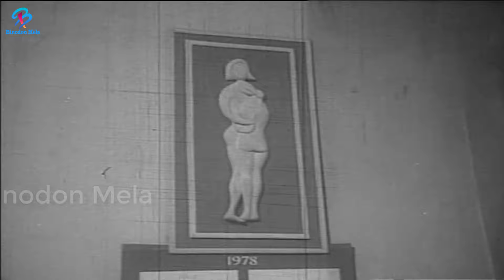Kismat || কিসমত || Bangla Superhit Movie || Faruk || Bobita || Probir Mitro || Atm Shamsuzzaman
Video Title :Kismat || কিসমত || Bangla Superhit Movie || Faruk || Bobita || Probir Mitro || Atm Shamsuzzaman

Movie: Kismat | কিসমত
Cast:   Faruk | Bobita | Probir Mitro | Atm Shamsuzzaman |  Rawshan Jamil  & Others
Singers: Runa Laila | Sabina Yeasmin
Lyricist: Gazi Mazharul Anwar | Moniruzzaman Monir
Story: Kallyan Mitra
Screenplay: Atm Shamsuzzaman
Produced By: SM Films
Director: Humayun Kabir
Language : Bangla
Label :  @BinodonMelahd

It's owner "Zakir Mohammad" are working hard to ensure the latest Number 1 entertainment platform of Bangladesh. let us know what you think by leaving a comment.

* ANTI-PIRACY WARNING *

This content is Copyright to BinodonMela. Legal action will be taken against those who violate the copyright of the following material presented!

Note :
Thank you -  @BinodonMelahd   Team.